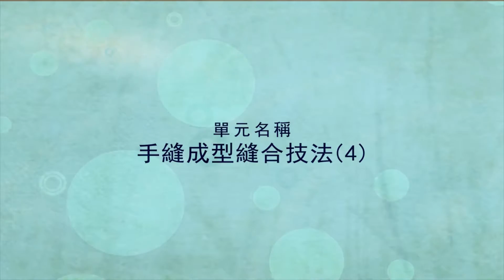1-8-4 革製時尚手拿包實作 手縫成型縫合技法4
遠東科技大學 磨課師課程
【革製時尚手拿包實作】創意商品設計與管理系 林純純老師